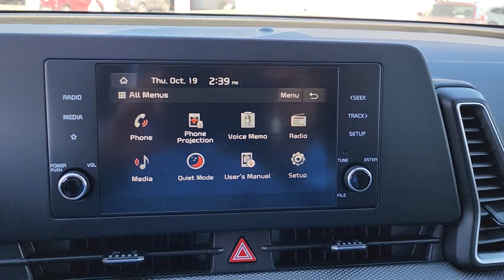2024 Kia Sportage Tulsa, Broken Arrow, Owasso, Bixby, Green Country, OK K24280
Steel Gray New 2024 Kia Sportage LX available in Broken Arrow, Oklahoma at Ferguson Superstore. Servicing the Tulsa, Owasso, Bixby and Green Country, OK area.

Ferguson Superstore
1601 N Elm Place